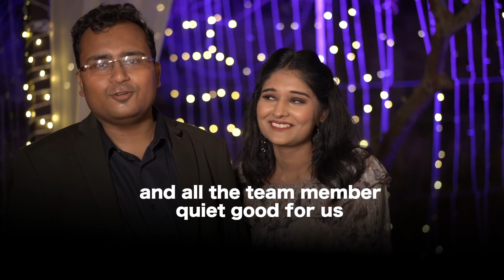FEEDBACK CAPTURA BLUZ PHOTOGRAPHY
We're extremely happy that you had a positive experience with us, and we're grateful for your feedback. Thank you so much